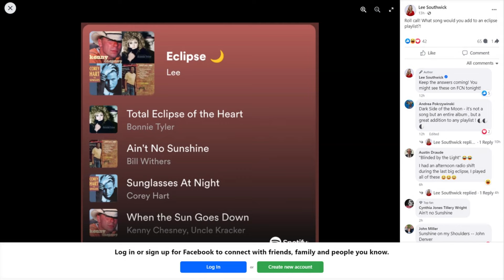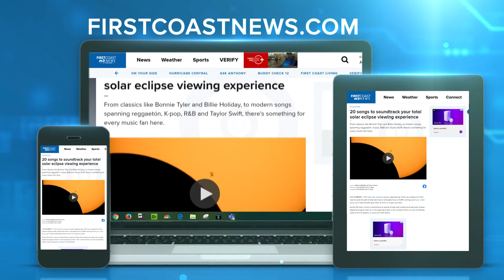What's on your solar eclipse playlist?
Here's what First Coast News viewers picked for their solar eclipse playlist!